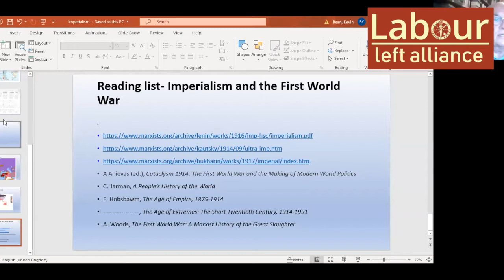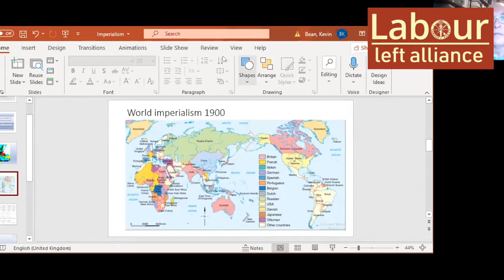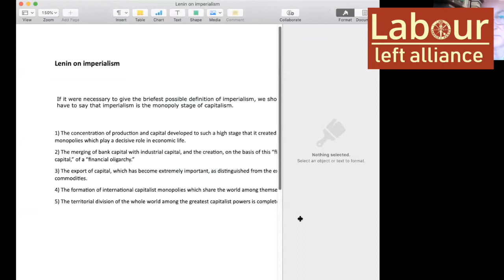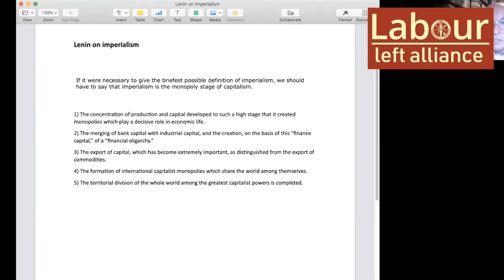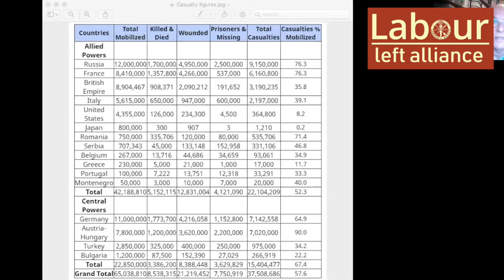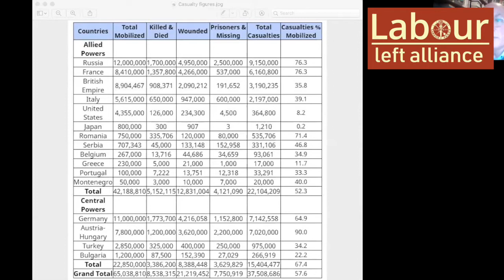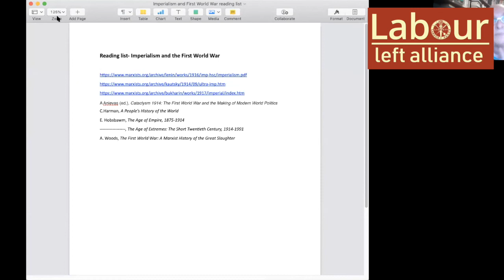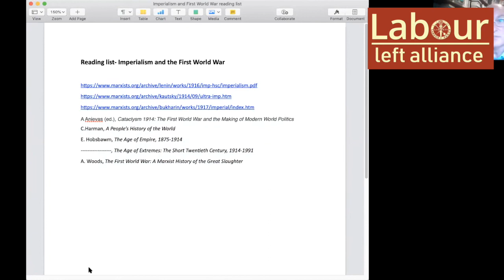Revolution 1: Introduction with Kevin Bean